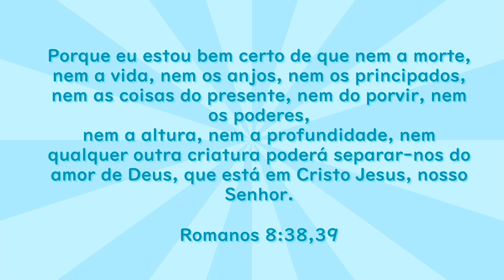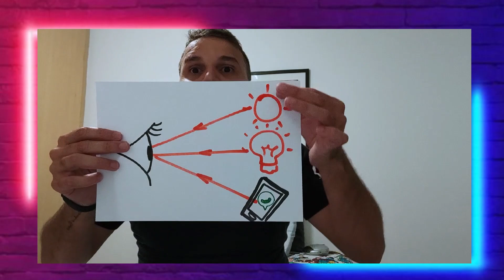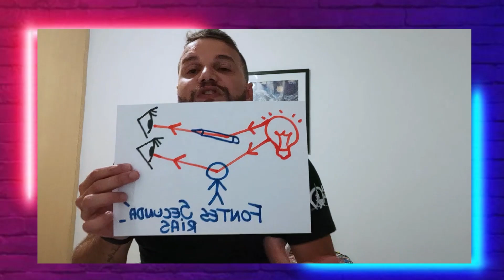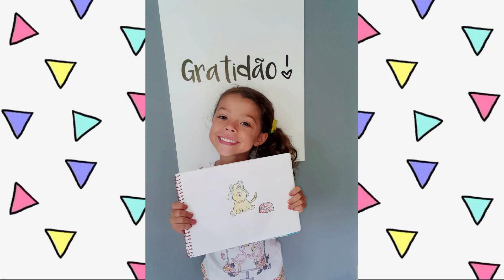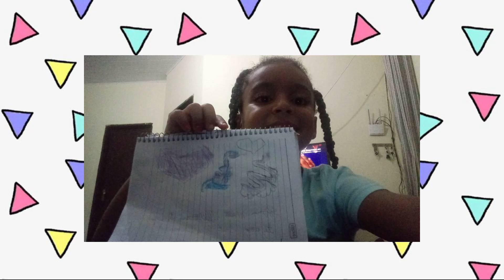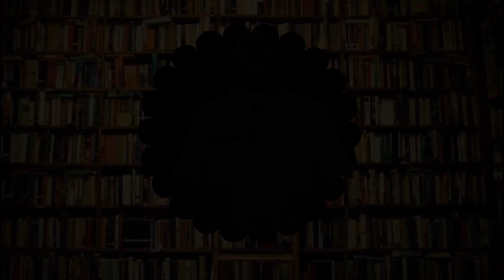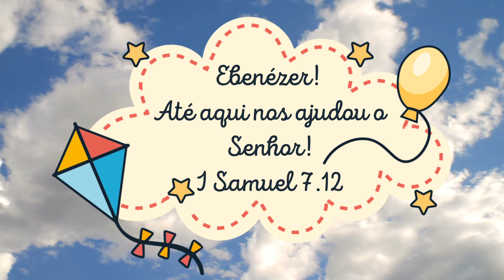CULTO INFANTIL 10/01/2021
niciando nosso ano de maneira muito legal!
Vamos aprender sobre a crianção e entender um pouco mais sobre as coisas que Deus faz!!

Vamos nesta aventura!